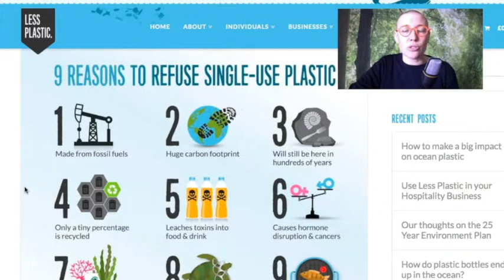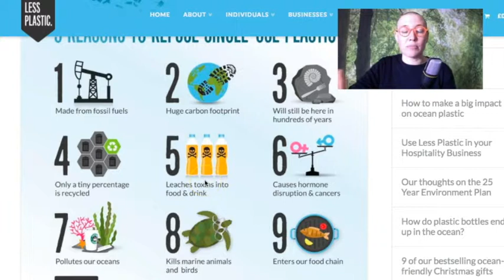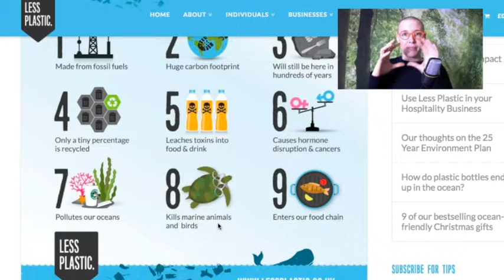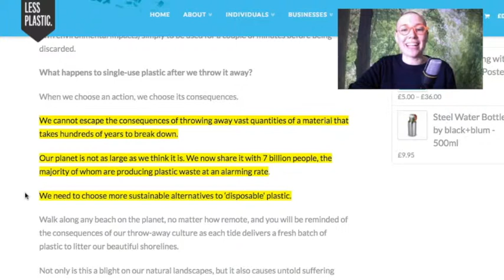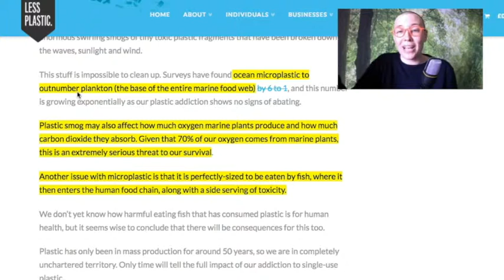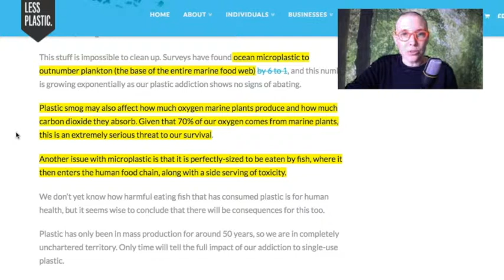Nine reasons to say no to plastic | Plastic Free Food Design | Episode 3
lessplastic.co.uk gives us the 9 reasons we should say no to single use plastic like cups, cutlery, plates, bottles, etc. "The earth is not as big as we think it is..."